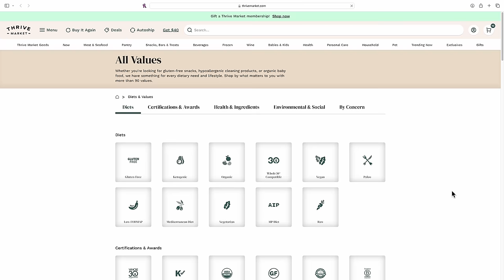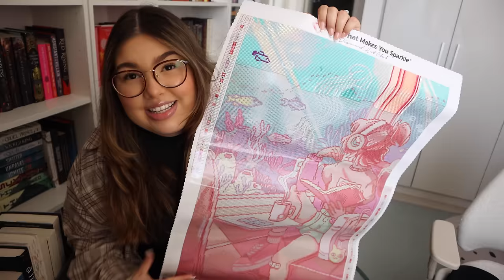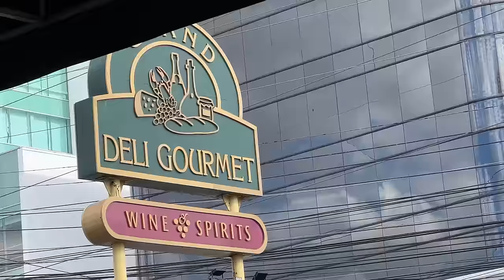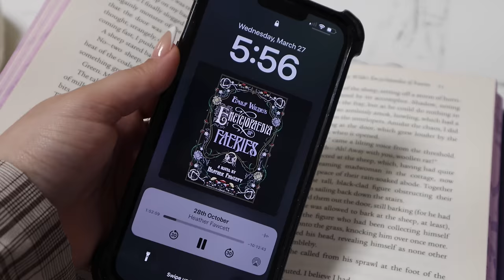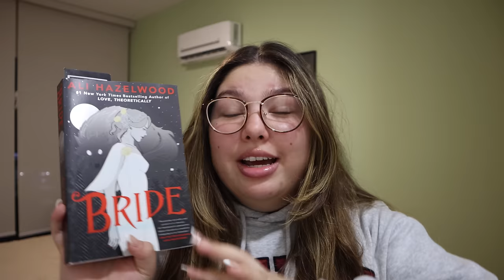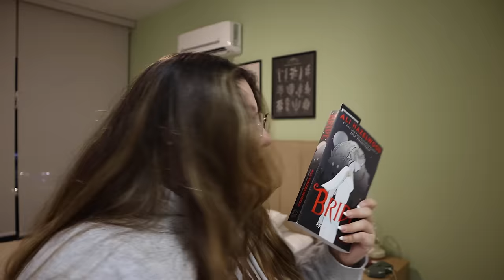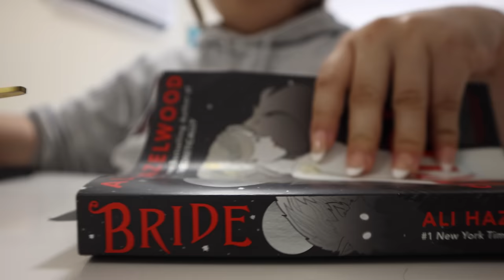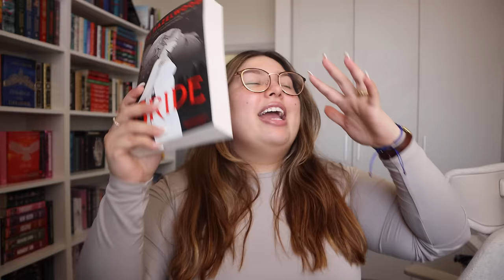how much i can ✨realistically✨ read in 24 hours...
hi friends! today, we have a 24 hour readathon vlog (aka how much i can realistically read in 24 hours) 🏋🏻✨ featuring a man and his cat, emily wilde's encyclopedia of faeries, and bride by ali hazelwood, plus all the cozy vibes! to push through my TBR, i decided that reading for 24 hours straight would do the trick. i truly just wanted to see how many books i could read in a 24 hour period and here's the result... we have some fantasy, paranormal romance, literary fiction, and manga in this video. enjoy friends!

when browsing for books to read, i always look for book reviews. reading vlogs have become some of my absolute favorite videos to film so i had to try out reading for 24 hours... (spoiler alert: i read 3 books in 24 hours). the concept is simple: you set a TBR and try to read as much as you can in 24 hours! booktube and tiktok have buzzed about these books… let’s see if i’ll enjoy them. the video has a book talk / book review portion as i read the books that is completely spoiler free, as well as live reactions. i hope you guys enjoy this one and come out with one more book to add to your TBR and some good book recommendations for 2024!